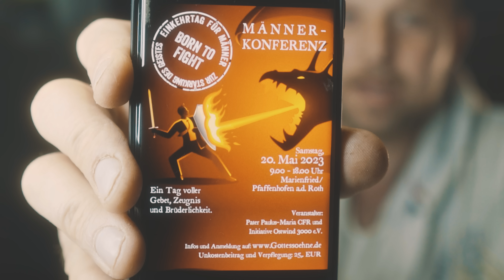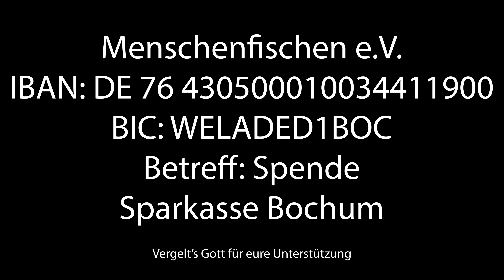Verflucht ??? P.Glas und Pater Jeremia - Hitlereid und Vorfahrenschuld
Link zum Buch:

Unterstütze uns:

Menschenfischen e.V.
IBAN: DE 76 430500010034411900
BIC: WELADED1BOC
Betreff: Spende
Sparkasse Bochum

DANKE FÜR EURE UNTERSTÜTZUNG! UND VERGELTS GOTT